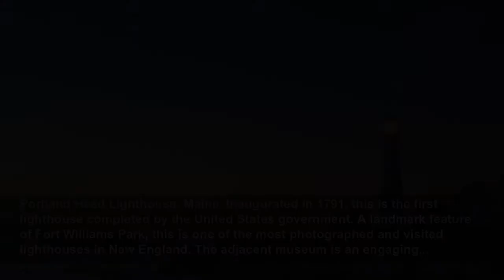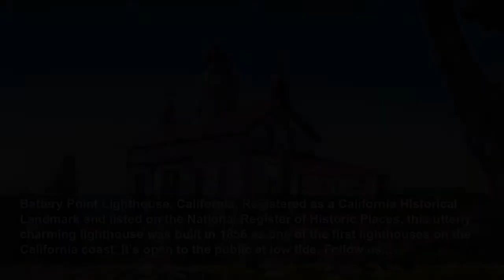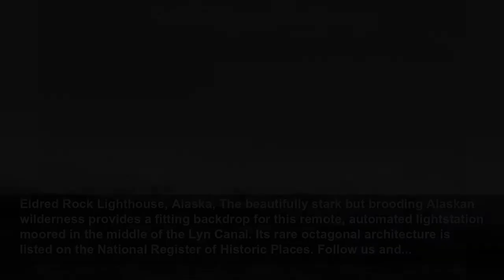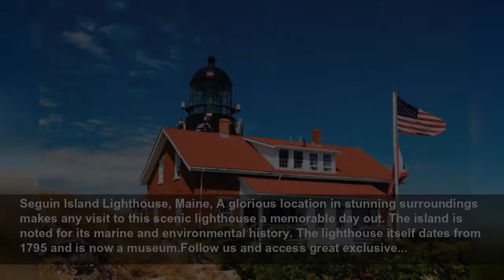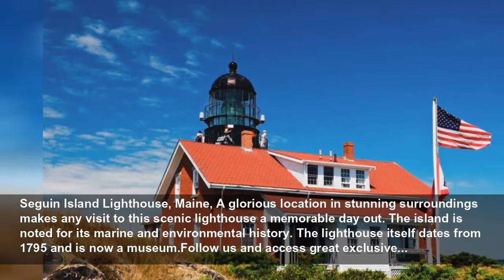The best and brightest: the most beautiful and iconic lighthouses in America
Just as they attract mariners with their welcoming beacons, for some visitors the lure of a lighthouse is simply irresistible. Their shining lights, of course, serve as a warning to sailors, but also ...
StarsInsider
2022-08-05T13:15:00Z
The best and brightest: the most beautiful and iconic lighthouses in America, Just as they attract mariners with their welcoming beacons, for some visitors the lure of a lighthouse is simply irresistible. Their shining lights, of course, serve as a warning to sailors, but also guide travelers to...
Yaquina Bay Lighthouse, Oregon, Perched on a bluff overlooking the mouth of the Yaquina River is this quirky anomaly. Built in 1871 entirely of wood, this is the oldest structure in Newport. It’s also the only existing Oregon lighthouse with the living quarters attached, and it’s open to the...
Portland Head Lighthouse, Maine, Inaugurated in 1791, this is the first lighthouse completed by the United States government. A landmark feature of Fort Williams Park, this is one of the most photographed and visited lighthouses in New England. The adjacent museum is an engaging...
Cape Neddick Lighthouse, Maine, Affectionately known as the “Nubble,” this iconic building is a “Maine attraction.” Built in 1879, it is set at the north end of Long Sands Beach in the village of York Beach. Its stature is such that the Voyager spacecraft carried a photograph of the lighthouse as...
Point Sur Lighthouse, California, A cherished state landmark, this squat lighthouse first shone over Big Sur in 1889. The structure and the promontory it sits on is now a designated historic park. It is open to the pubic as part a bracing three-hour walking tour.Follow us and access great...
Castle Hill Lighthouse, Rhode Island, Built in 1890, and added to the National Register of Historic Places in 1988, the lighthouse is located on land once owned by Harvard naturalist, oceanographer, and zoologist Alexander Agassiz (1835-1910). Follow us and access great exclusive content everyday
Biloxi Lighthouse, Mississippi, With its inauguration in 1848, Biloxi Lighthouse became the first cast-iron iron tower erected in the southern United States. It also has the distinction of having been, er, manned, by female keepers for more years than any other lighthouse in the country. Today...
Big Red Lighthouse, Michigan, Holland State Park’s top draw attraction is its aptly named “Big Red” lighthouse. Located at the south side of the Holland Channel, the burgundy colored landmark is Michigan’s most photographed lightstation. It dates back to 1782. Follow us and access great exclusive...
Diamond Head Lighthouse, Hawaii, Located on Diamond Head (near Honolulu) on the island of Oahu, the lighthouse and its achingly scenic location featured on a United States postage stamp in June 2007. The house’s Fresnel lens burns at 60,000 candle power, and spreads light nearly 18 mi (about 29...
Jupiter Lighthouse, Florida, The lighthouse and adjacent museum attracts around 70,000 visitors a year. Operational since 1860, the facility is set over a designated Outstanding Natural Area. An unusual leisure option is the yoga classes conducted on the lighthouse deck. Follow us and access...
Colchester Reef Lighthouse, Vermont, Of considerable architectural merit, the structure was constructed in 187 off Colchester Point, and served to warn shipping of the hazardous “Middle Bunch Reef” until its deactivation in 1933. In 1956, the building was moved to the Shelburne Museum, where it...
Grosse Point Lighthouse, Illinois, The keeper’s house is Chicago’s only maritime museum, although the light is still operational. Visitors to this 1873 landmark can also explore the tower and dwellings during summer weekends. Follow us and access great exclusive content everyday
New London Ledge Lighthouse, Connecticut, Rising out of the Thames River, at the mouth of New London Harbor, is one of the country’s most extraordinary lighthouses. Resembling a county mansion that’s somehow drifted into the sea, the property is equally celebrated for its ghost, the benign spirit...
Battery Point Lighthouse, California, Registered as a California Historical Landmark and listed on the National Register of Historic Places, this utterly charming lighthouse was built in 1856 as one of the first lighthouses on the California coast. It’s open to the public at low tide.
Eldred Rock Lighthouse, Alaska, The beautifully stark but brooding Alaskan wilderness provides a fitting backdrop for this remote, automated lightstation moored in the middle of the Lyn Canal. Its rare octagonal architecture is listed on the National Register of Historic Places. Follow us and...
Old Point Loma Lighth